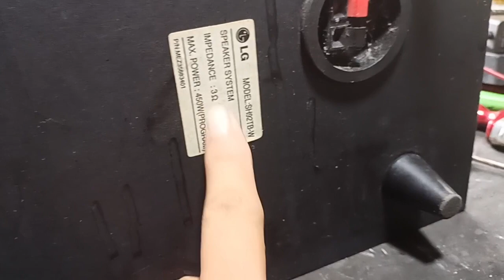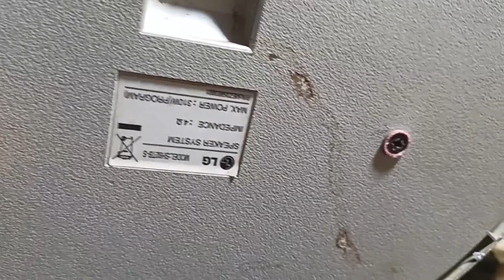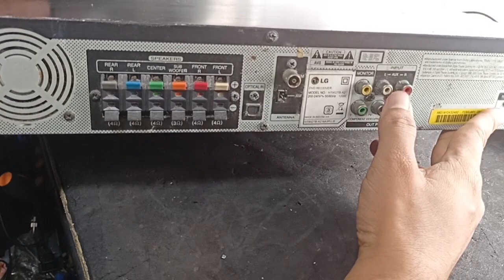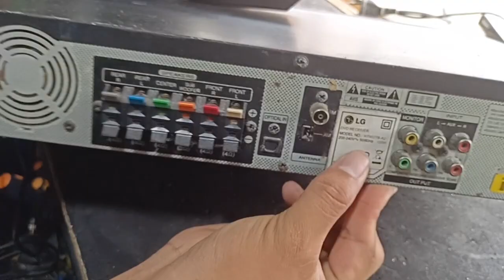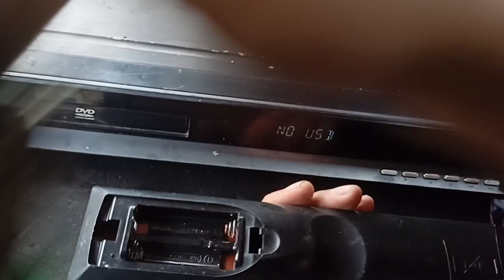LG HT902TB-A2 home theater system ‼️Review , whats inside , teardown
Mga boss isang Lg home theater ang bininta ng kapit bahay dahil pampa sikip na daw sa bahay nila